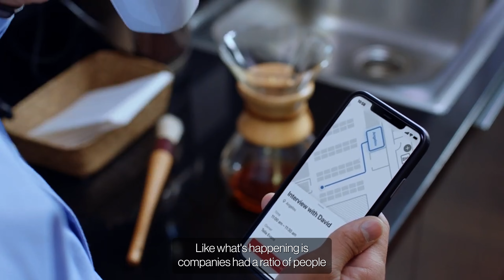Envoy’s Larry Gadea on the Explosion of Meeting Culture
Envoy’s Larry Gadea sits down with Garry Tan to discuss how the company pivoted the business to become a successful unicorn during the pandemic.

"Companies had a ratio of people to meeting rooms, and that ratio has gone completely out of whack," said Larry.